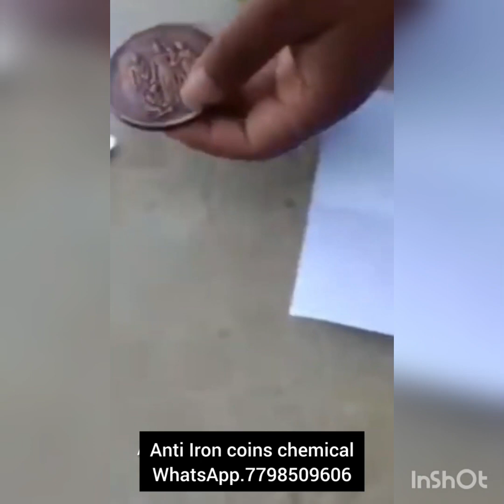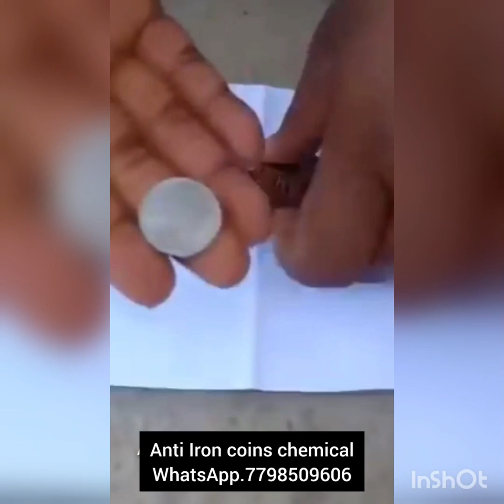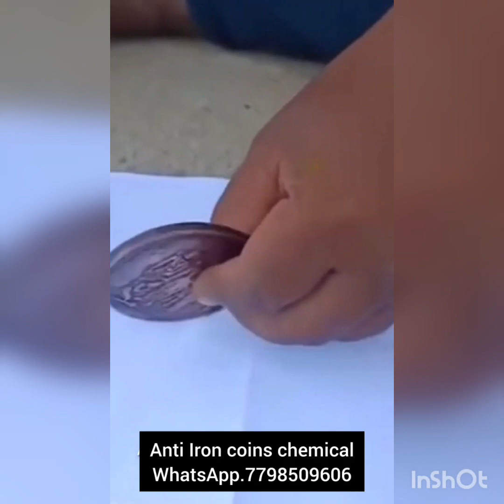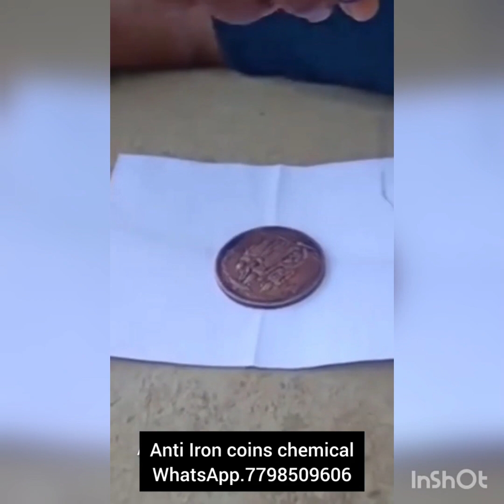[NTR ] coin chemical #